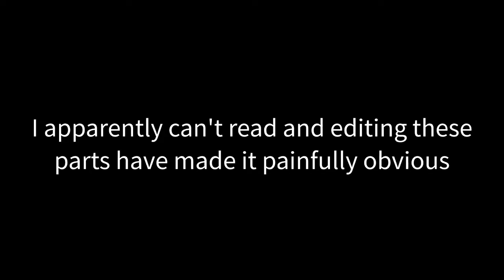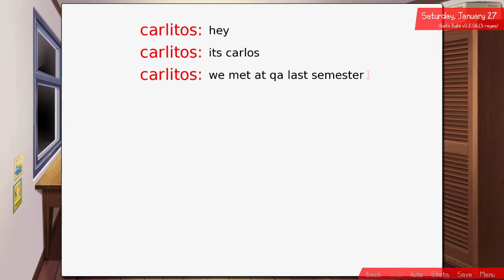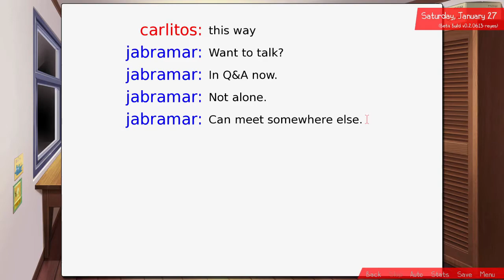Best Friend | Zen: A Gay Sequel [P4]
[NOTE: This is a beta build of the game.] I know my reading skills need work but my goodness do they pop up more in these videos haha. I swear I know how to read...